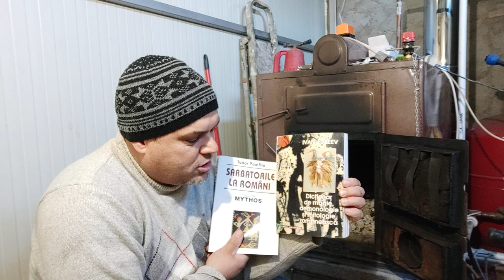Povestiri la gura sobei - ep.12 - Crăciunul și biserica lui Hristos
Crăciunul sau Nașterea Domnului (nașterea lui Iisus Hristos) este o sărbătoare creștină celebrată la 25 decembrie (în calendarul gregorian) sau 7 ianuarie (în calendarul iulian) în fiecare an. Ea face parte din cele 12 praznice împărătești ale bisericilor de rit bizantin. La anumite țări, unde creștinii sunt majoritari, Crăciunul e de asemenea sărbătoare legală, iar sărbătoarea se prelungește în ziua următoare, 26 decembrie: a doua zi de Crăciun. De la debutul secolului al XX-lea, Crăciunul devine și o sărbătoare laică, celebrată atât de către creștini, cât și de către cei necreștini, centrul de greutate al celebrării deplasându-se de la participarea în biserică la rit spre aspectul familial al schimbului de cadouri sau, pentru copii, „darurilor de la Moș Crăciun.” Mulți cercetători (Pericle Papahagi, Vasile Pârvan, Sextil Pușcariu, Theodor Capidan, Nicolae Drăganu), consideră că termenul provine din latinescul calatio cu forma sa de acuzativ calationem.[1] La romani, prin calatio se înțelegea convocarea poporului de către preoții păgâni în fiecare zi de întâi a lunii pentru anunțarea sărbătorilor din luna respectivă, și, prin extindere, sărbătoarea în general, căci cea mai importantă calatio era aceea de la 1 ianuarie. Până către sfârșitul secolului al IV-lea, nașterea lui Hristos se sărbătorea odată cu Boboteaza la 6 ianuarie, când se obișnuia să se facă anunțarea sărbătorilor de peste an (Paști etc.). Și cum celor de curând creștinați din Dacia și din sudul Dunării această anunțare li se părea apropiată de sărbătoarea păgână calatio, au denumit cu acest termen sărbătoarea creștină a nașterii lui Hristos. Datele la care se sărbătorește Crăciunul sunt orientative, pentru că nu se știe data exactă a nașterii lui Iisus.

Alți cercetători (între care Aron și Ovid Densusianu,[1] Al. Rosetti,[necesită citare] Al. Graur[necesită citare] ș.a.) derivă cuvântul Crăciun din etimonul creatio (cu acuzativul creationem, în latina vulgară creation/creatiun), deci ziua creării sau a facerii lui Isus. Deși s-ar putea obiecta că acesta ar fi o concepție ariană (care socotește că Fiul este o creatură a Tatălui), se poate răspunde că poporul care a creat termenul nu putea cunoaște (și nu se cunoaște nici acum) asemenea subtilități teologice. În reacție la această ambiguitate, elitele bisericești au înlocuit aceste termen popular cu acela de sărbătoarea Născutului (tot de origine latină), așa cum se constată în Evanghelia învățătoare din 1642 și în Cazania lui Varlaam din 1643, pe baza aceluiași termen deci cu care și celelalte limbi neolatine (romanice) – și nu numai – au derivat numele sărbătorii (franceză Noël, portugheză Natal, italiană Natale, spaniolă Navidad, engleză Nativity).

Alte etimoane latine care au fost propuse de lingviști sunt (in)carnationem (Lexiconul de la Buda), crastinum (Hasdeu 615) și Christi ieiunium (Schuchardt, Literaturblatt VII, 154). Acesta din urmă seamănă cu termenul uzual grecesc Χριστούγεννα (citit Hristúyena) însemnând Nașterea lui Hristos. Termenul apare cu diverse semnificații sau ca nume propriu în mai multe limbi care au fost în contact cu româna: limba bulgară, limba ucraineană, limba sârbă, limba rusă (rusa veche și rusa modernă).[2] O altă etimologie e legată de denumirea sărbătorii păgâne a slavilor pentru solstițiul de iarnă și anume Korochun (корочун, карачун în rusă), Kračún (în cehă și slovacă). În limba maghiară denumirea Crăciunului este Karácsony. Lexiconul de la Buda susține că termenul ar fi fost preluat pe filieră latină, din (in)carnationem, la fel ca și Crăciun, explicație fără suport științific, cuvântul maghiar provenind aproape sigur tot de la slavi.

Sorin Paliga susține că termenul Crăciun ar fi de origine daco-tracă [3] legat de sărbătorile focului cu ocazia solstițiului de iarnă. Precum și în albaneză kercu „bucată de lemn”, în italiană Ceppo („Crăciun”, dar și „creangă”/„cracă”) tot așa și în română Crăciun ar însemna „crenguță”/„crăcuță”. Aceasta posibilitate lingvistică este susținută și de obiceiul roman de a pune crenguțe / crăci de copac la casele oamenilor cu ocazia solstițiului de iarnă și a festivităților Sol Invictus.